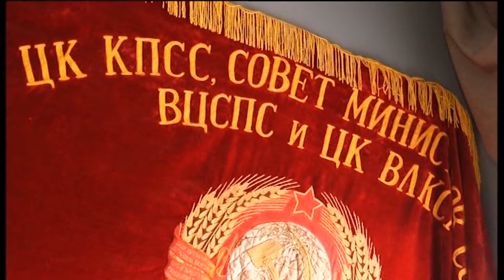Где и как провести каникулы? | Детское ток-шоу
Полезные советы по увлекательному и содержательному летнему отдыху детей - в ток-шоу студентки ТюмГУ Марии Ширшовой и ее юных помощников.